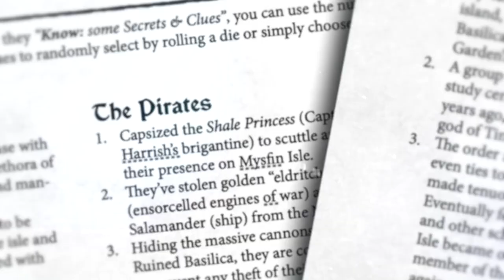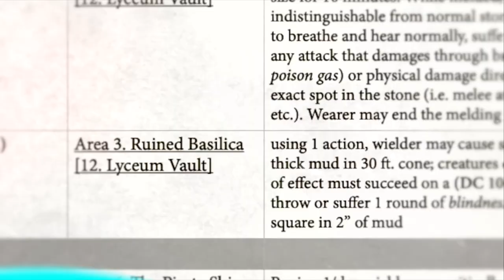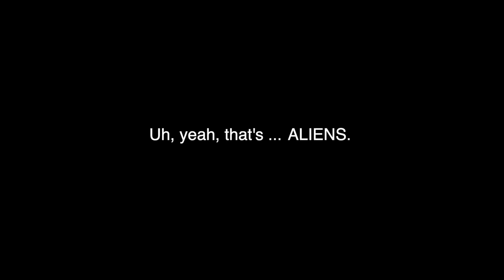🚂 RAILROADING is 100% Necessary in Your D&D or TTRPG Adventure! (For Brand New Players) [Ep. 29]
Your first adventure for brand new players should be 100% railroaded!💥More below!⬇

All right, that’s a bit on the facetious side. Technically I think *strategic railroading* is perfect for brand new players. And you want to keep your starting adventure short! New players are contending with not only playing the game but also learning the game and their mental fatigue is likely to climb much faster than normal. So here are some tips for running that beginning adventure for beginning players!

🏴‍☠️MYSTFIN ISLE Adventure on DriveThruRPG!!

*Best Ways To Support* (much appreciated!)